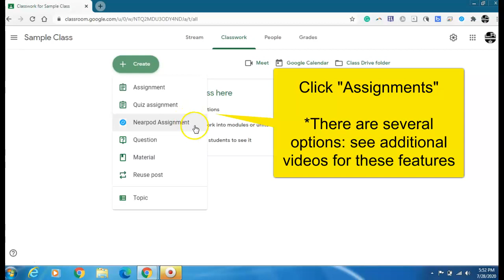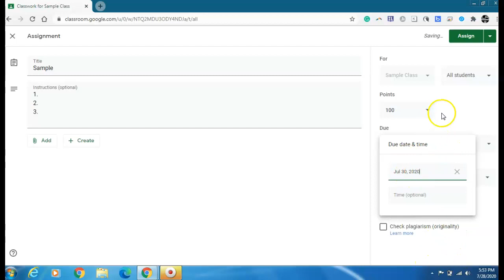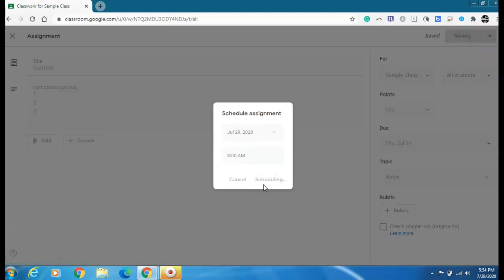Creating an Assignment in Google Classroom